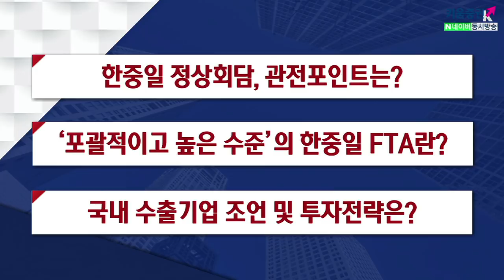[주식투자][시장분석] 이진우의 마켓리더 / 한중일 정상회담 개최, 시진핑 방한 가능성 및 관련주 투자전략은?(with.박승찬 용인대 중국학과 교수​/19.12.24)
한중일 정상회담의 관전포인트
포괄적이고 높은 수준의 한중일 FTA란

한중일간 무역(산업)구조가 다르므로 시장의 자유화를 높일 필요성 있음
무역 뿐 아니라 서비스, 투자, 지적재산권 등의 개방을 폭을 넓힌다는 의미로
한중일FTA를 추진하고자 한중일 정상회담 개최
Q. 시진핑 주석, 방한 가능성은?
시기상 중국은 한국의 투자를 필요로 하는 단계
단, 사드문제라는 변수가 존재하지만 분위기상 가능성이 높음
방한시 한중간 분위기의 반전이 예상
​Q. 국내 수출기업, 중국 다시 기회될까?
투자자나 기업들의 관점에는 활용해야 하는 시장
시진핑 방한을 예상할 때 전략적 동반자 관계로 정의
Q.'한일정상회담' 이후 양국관계 해소될까?
근본적인 문제(강제징용판결)의 해결은 어려움
원론적인 수준에서의 관계 회복이 예상
이진우 GFM 투자연구소장, 박승찬 용인대 중국학과 교수​​